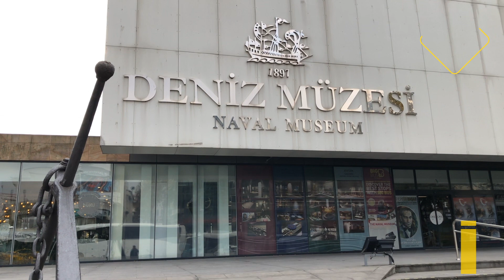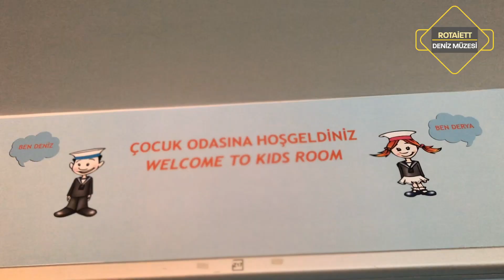48 - rotaiett Deniz Müzesi | İstanbul'da Gezilecek Yerler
rotaiett ile İstanbul’da gezilecek yerleri paylaşıyoruz. Bu hafta önerimiz; 📍Deniz Müzesi